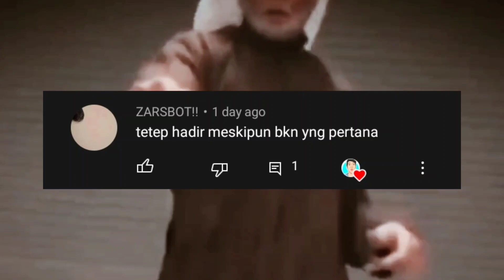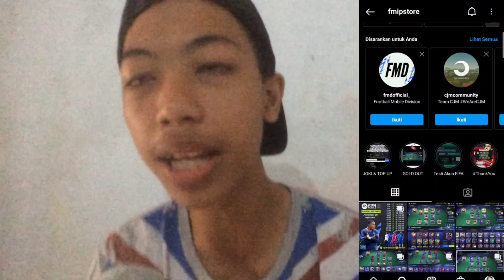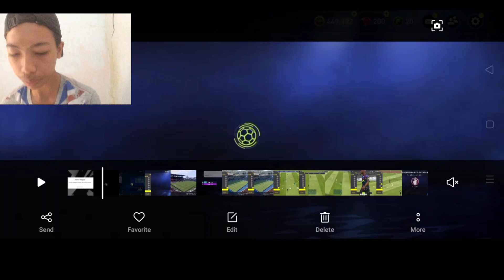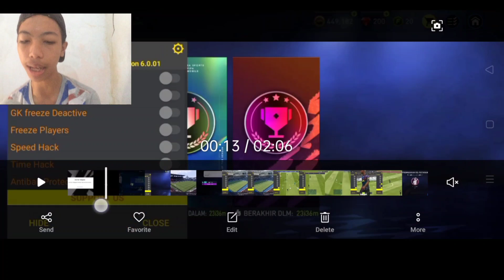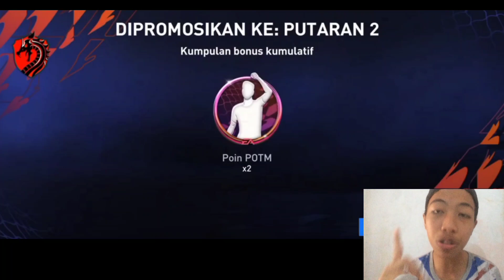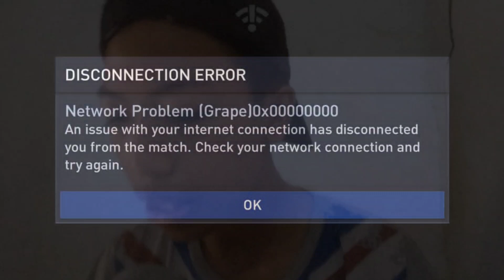WOW!! CHEAT BISA BIKIN KIPER KITA BENGONG DI FIFA MOBILE 22!! AUTO GAMPANG MENANG & CETAK GOAL!!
MZ®